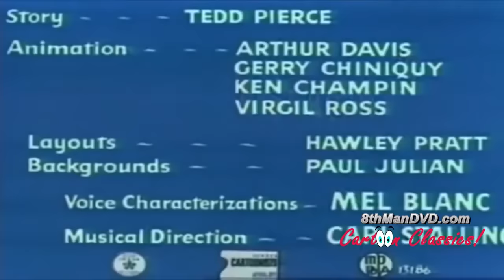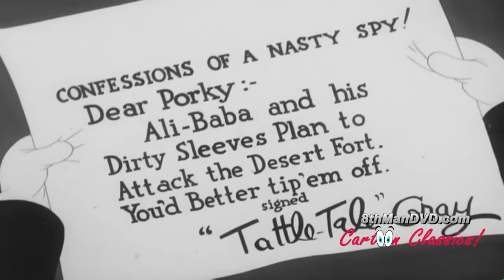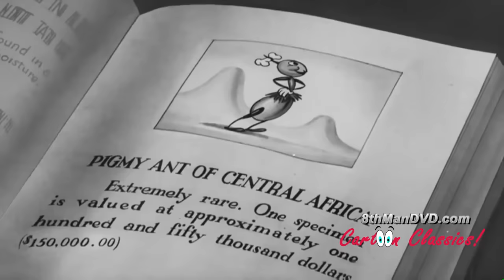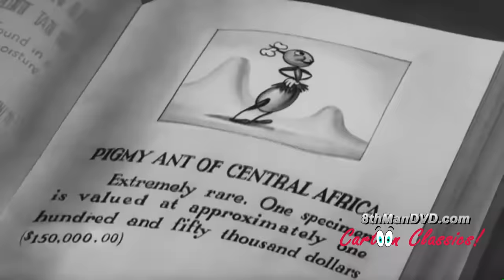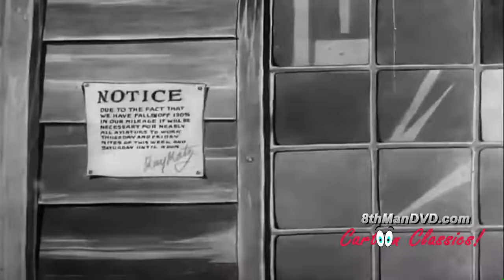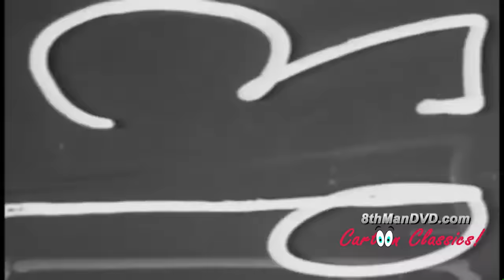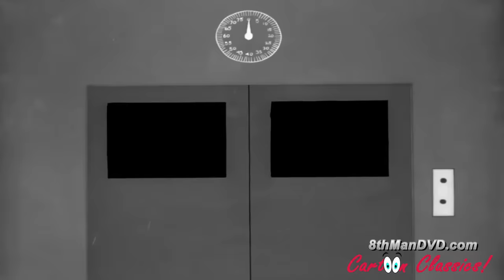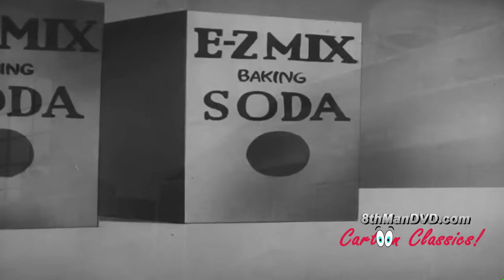Looney Tunes Classic Cartoons Compilation | Bugs Bunny, Porky Pig and More Classics!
Compilation featuring remastered Looney Tunes Classics.

0:17 All This And Rabbit Stew (1941) - (Bugs Bunny)

6:59 The Lions Busy (1948) - (Looney Tunes Classic Cartoon)

14:00 Coy Decoy (1941) - (Porky Pig)

21:32 Prest-O Change-O (1939) - (Looney Tunes Classic Cartoon)

28:24 Ali Baba Bound (1941) - (Porky Pig)

35:27 A Day at the Zoo (1939) - (Looney Tunes Classic Cartoon)

42:30 Porky's Ant (1941) - (Porky Pig)

50:18 Farm Frolics (1941) - (Looney Tunes Classic Cartoon)

57:35 Boom Boom (1935) - (Porky Pig)

1:05:11 Ding Dog Daddy (1942) - (Looney Tunes Classic Cartoon)

1:13:24 Plane Dippy (1935) - (Porky Pig)

1:21:48 The Goofy Gophers (1947) - (Looney Tunes Classic Cartoon)

1:28:40 Who's Who in the Zoo (1942) - (Porky Pig)

1:35:51 Hamateur Night (1939) - (Looney Tunes Classic Cartoon)

1:43:32 Porky Breakdowns (1939) - (Porky Pig)

1:44:25 Sport Chumpions (1941) - (Looney Tunes Classic Cartoon)

1:51:30 Porky Pig's Feat (1943) - (Porky Pig)

2:00:00 Porky's Midnight Matinee (1941) - (Porky Pig)

2:07:37 Bars and Stripes Forever (1939) - (Looney Tunes Classic Cartoon)

2:15:23 Porky's Pastry Pirates (1942) - (Porky Pig)